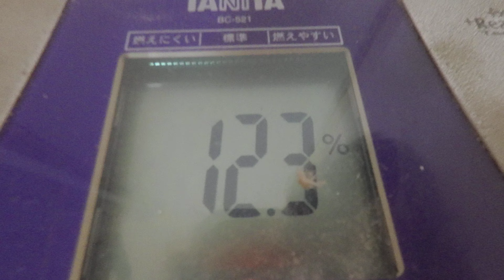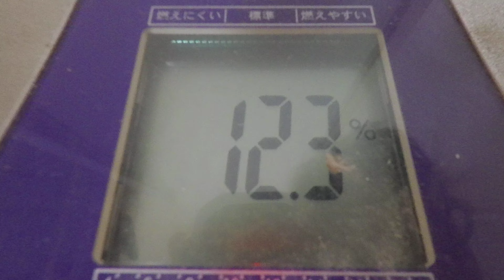目玉焼き：１０月３日の食事と体重（５６・５ｋｇで２００ｇ増量）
１０月３日の食事と体重（５６・５ｋｇで２００ｇ増量）

晩飯
「玉子焼き」
卵：ＬＬ４個
塩：少々
「目玉焼き」
卵：ＬＬ３個
塩：少々
「白菜チキンスープ煮」
白菜：適量
チキンスープ：適量
「アーモンド」
アーモンド：２００ｇ
「白御飯」